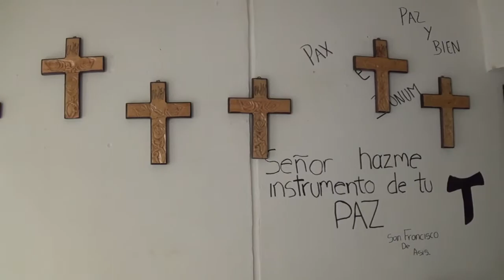Sacramentos; Misioneros Franciscanos Eucaristicos de la Santa Cruz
Real del Bosque, Tuxtla Gtz., Chiapas